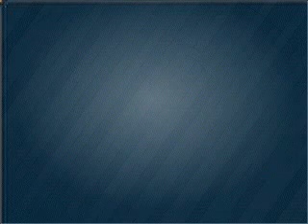2009 Chrysler Town & Country - Amarillo TX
Year: 2009
Make: Chrysler
Model: Town & Country
Trim: Touring
Engine: 3.8 liter 6 cylinder 12 valve
Transmission: Automatic
Color: Bright Silver Clearcoat Metallic
Mileage: 34037
Address:
7800 I-40 West